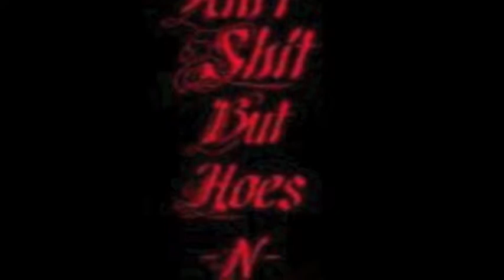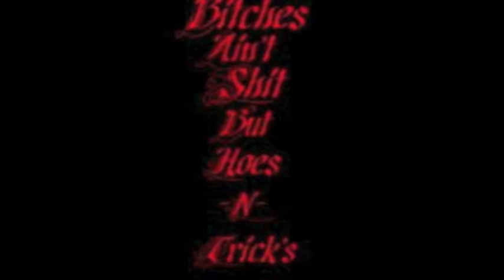Bitches aient shit Ft Jaden